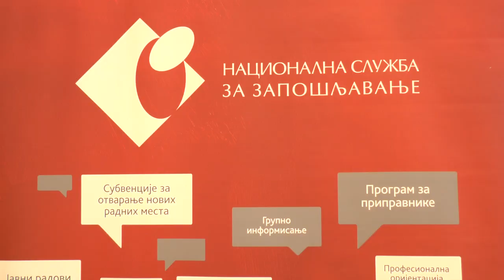08.07.2019. 110 UŽIČANA POTPISALO UGOVORE O NEKOJ VRSTI RADNOG ANGAŽOVANJA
Na osnovu Sporazuma koji su potpisali grad Užice i Nacionalna služba za zapošljavanje o realizaciji mera aktivne politike zapošljavanja, danas je 110 Užičana potpisalo ugovore o nekoj vrsti radnog angažovanja. Ovaj sporazum Nacionalna služba za zapošljavanje potpisala je i sa Gradskom opštinom Sevojno i on se odnosi na ukupno pet Programa realizacije mera aktivne politike zapošljavanja koji će se sprovoditi 2019. godini.

STUDIO ČAČAK

Adresa: Skadarska 7/3, 32000 Čačak

STUDIO UŽICE